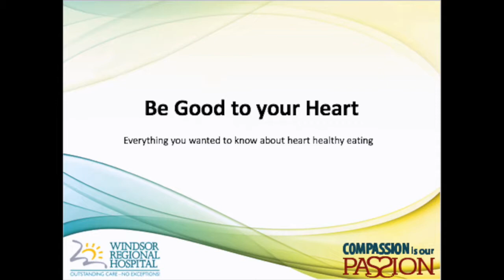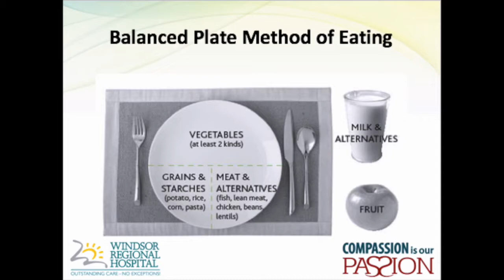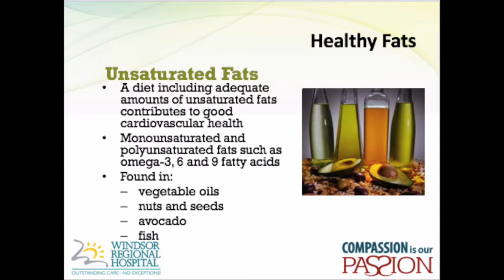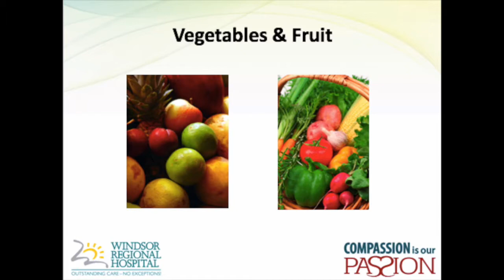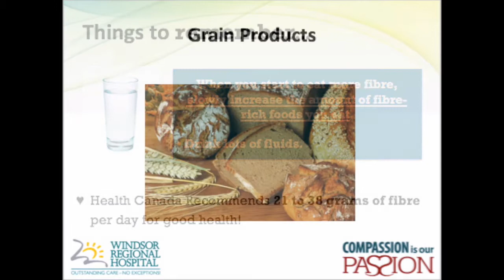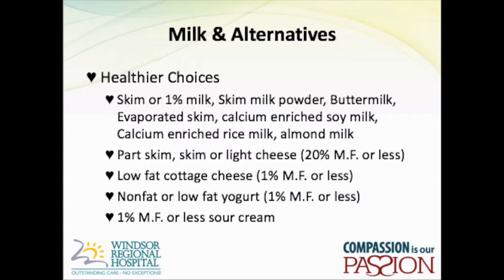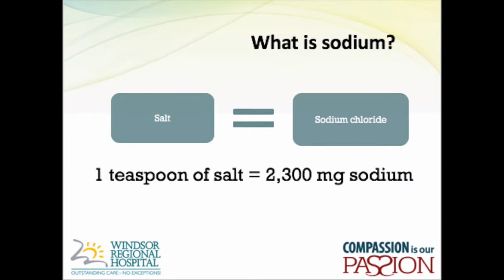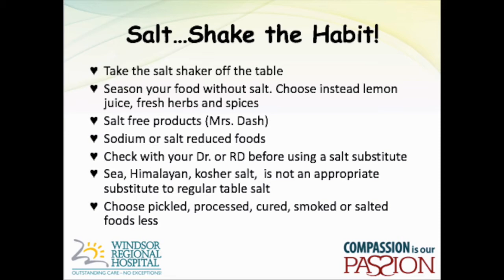District Stroke Centre - BE GOOD TO YOUR HEART.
Segment 3 of 3 presentation videos.